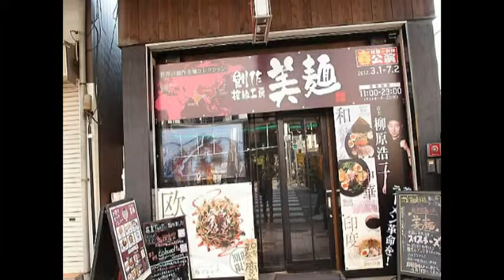拉麺劇情 美麺 「鶏白湯らーめん」「梅フレンチ 和え麺」by 宮崎郷土料理どぎゃん